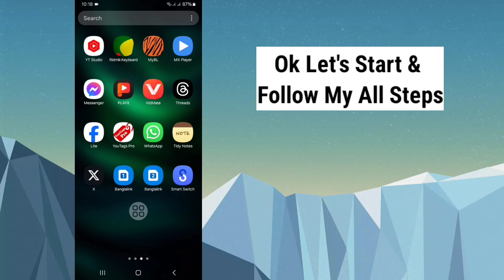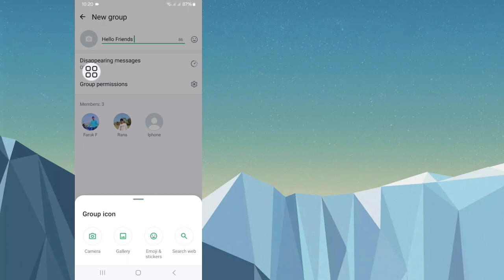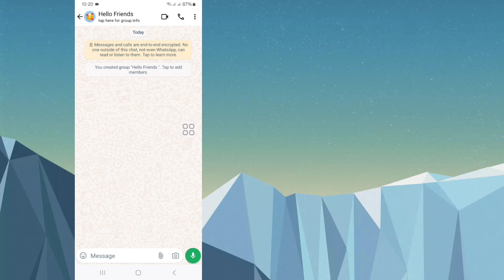How to Create a Whatsapp Group (2024)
Here in this video I'm going to show you How to Create a Whatsapp Group (2024). Watch this video and learnHow to Create a Whatsapp Group.